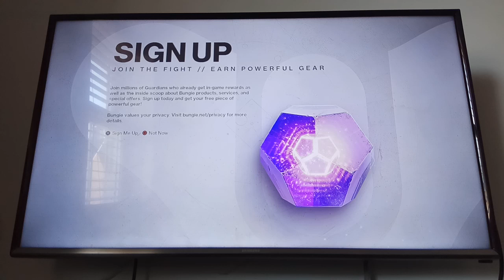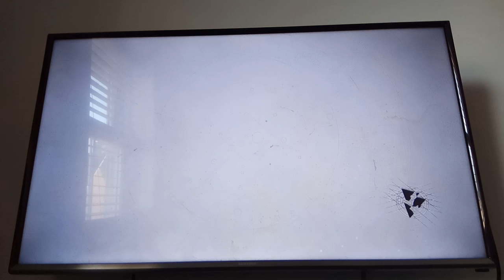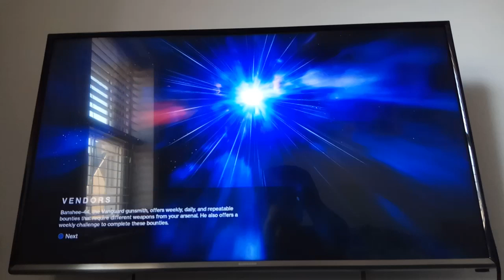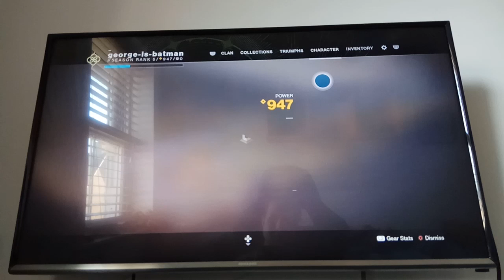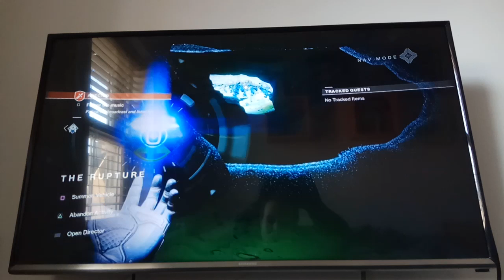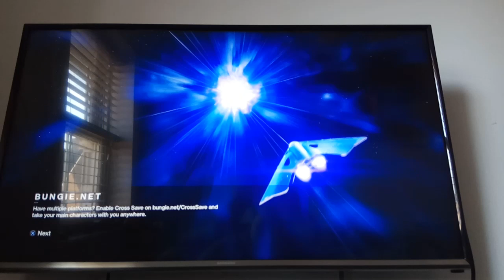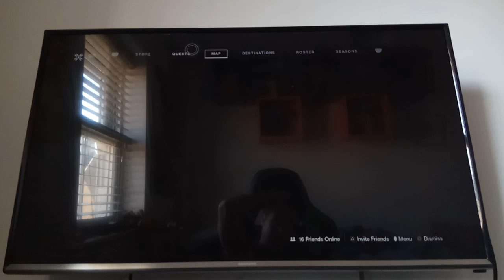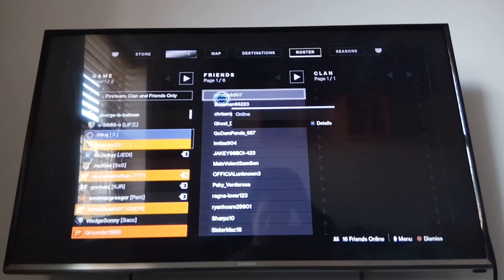Part 35 of destiny 2